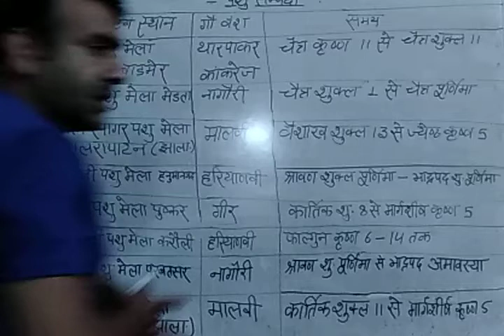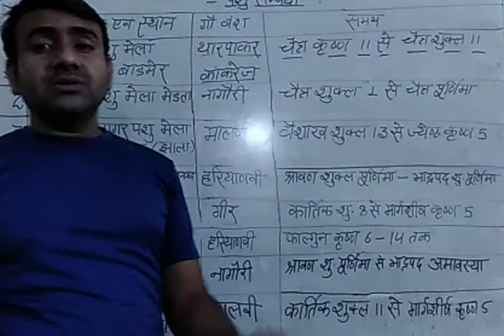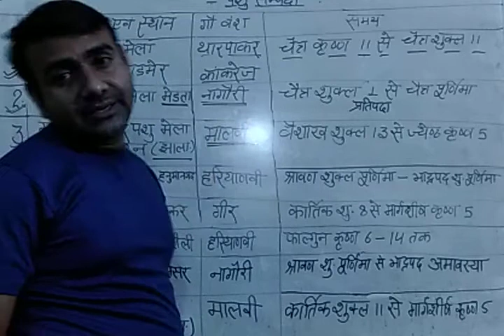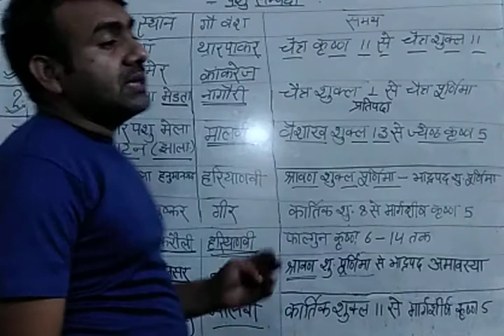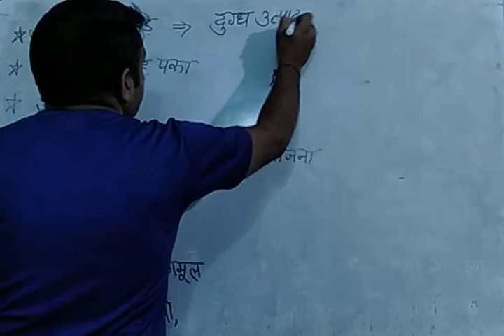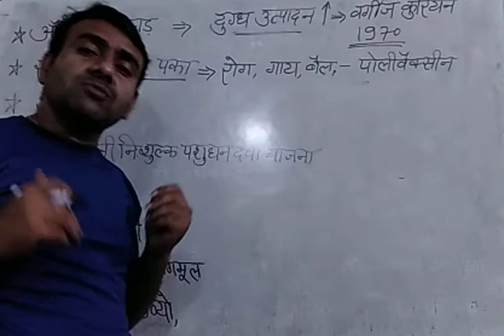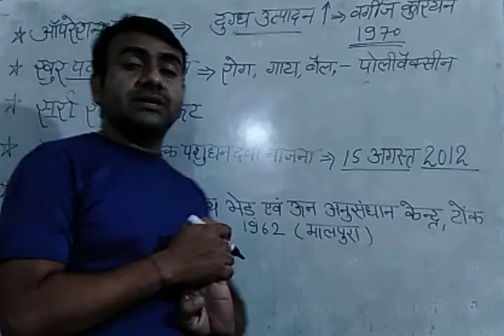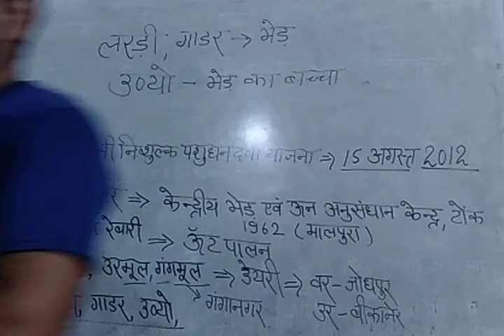पशु सम्पदा - 4 | पशु मेला व स्थान | REET | All Competitive Exam | patwar | constable | grade 1.2